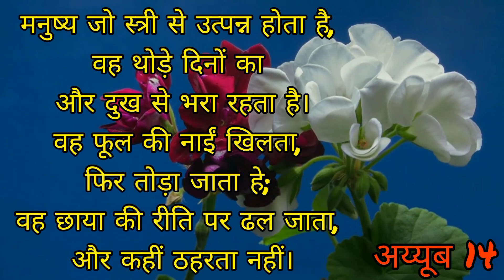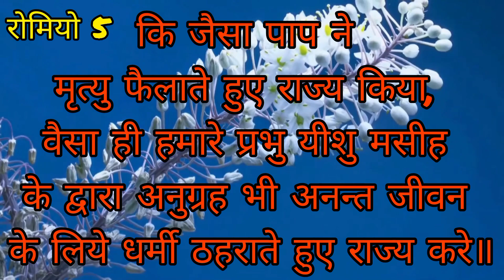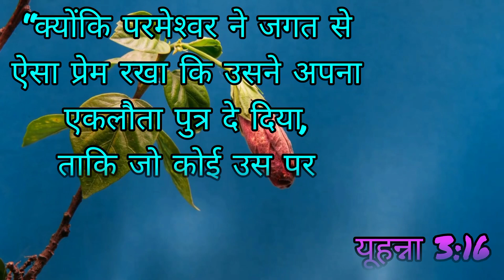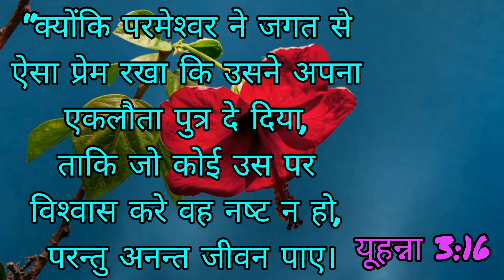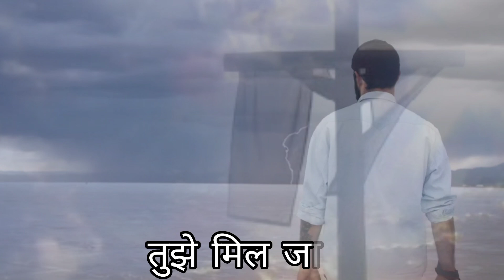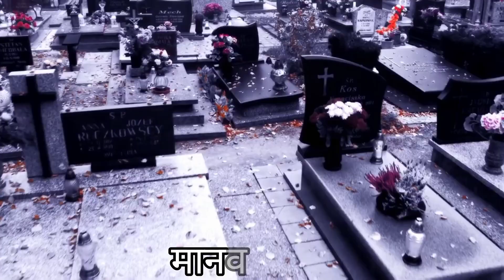MANAV AAYA MITTI SE (cover song)Hindi Christian Song By Sunil Edwin yeshu masih ke geet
Covered by - Yeshu Masih ke Geet (youtube channel)
Sung by - Abhishek Edwin
Video edited by -Sunil Edwin
yeshu masih ke geet,sunil edwin,hindi christian song,hindi masihi geet,yeshu ke geet